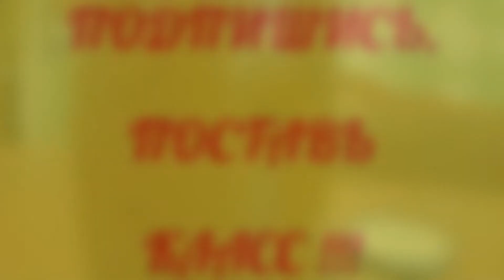КАК СДЕЛАТЬ ВКУСНУЮ ОСТРУЮ АДЖИКУ.ГОТОВИМ ДОМА. HOW TO MAKE TASTY SPICY ADJIKA. WE PREPARE HOUSES.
Смотрите ка можно сделать очень вкусную острую аджику к мясным и жидким блюдам. Готовим дома.
You look it is possible to make very tasty spicy adjika to meat and liquid dishes. We prepare houses.
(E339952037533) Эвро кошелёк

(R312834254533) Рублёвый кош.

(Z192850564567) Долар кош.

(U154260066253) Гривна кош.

Меня зовут Нийоле. Добро пожаловать на мой канал! В своих видео покажу, как готовлю еду из самых простых и доступных продуктов, расскажу как бережно ухаживать за бытовой техникой, как поддерживать чистоту и порядок в доме,поговорим про сад и огород, про комнатные растения, поделюсь своими советами, в общем обо всем, что знаю и умею. Если кому-то мои рецепты и советы интересны, буду очень счастлива!
My name is Niyole. I will show in the videos how I cook food from the simplest and available products, I will tell as carefully to look after household appliances how to keep purity and order in the house, we will talk about a garden and a kitchen garden, about houseplants, I will share the councils, generally about everything that I know and I am able. If my recipes and councils are interesting to someone, I will be very happy!